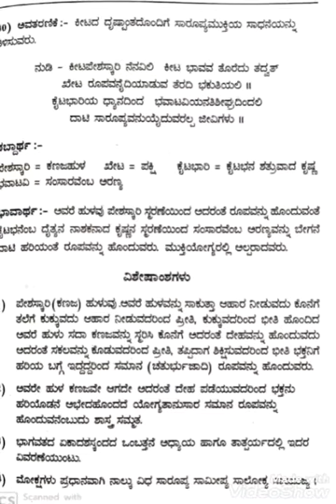hks.9 vranaprakriya sandi=30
hks.9 vranaprakriya sandi